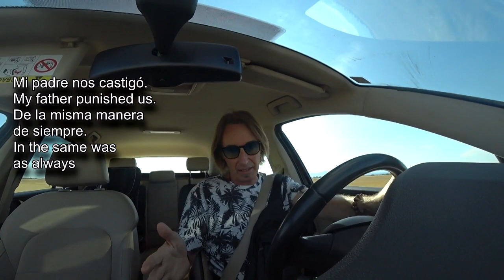Fireballs from Heaven Gordon's Diaries LightSpeed Spanish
we are pleased to offer you a fun story in easy Spanish to help you with your Spanish past tense.